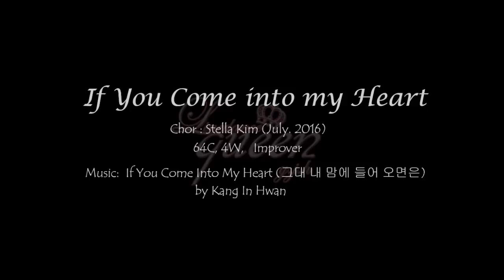If You Come into my Heart Line Dance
Choreographer: Stella Kim (July. 2016)

Music: If You Come Into My Heart (그대 내 맘에 들어 오면은) by Kang In Hwan

Linedance Queen Class : ( 다음카페 : 라인댄스퀸 )